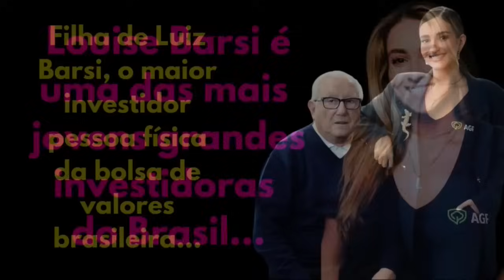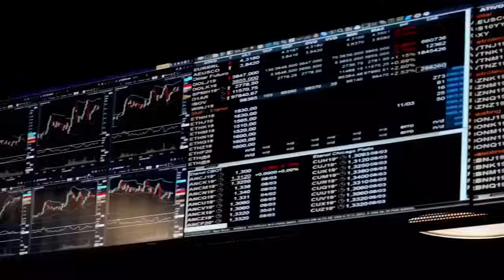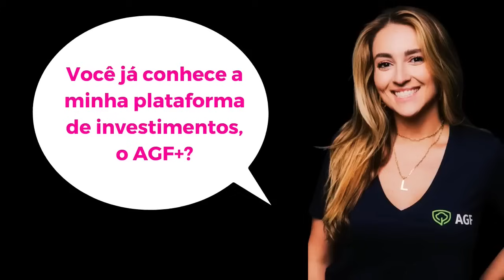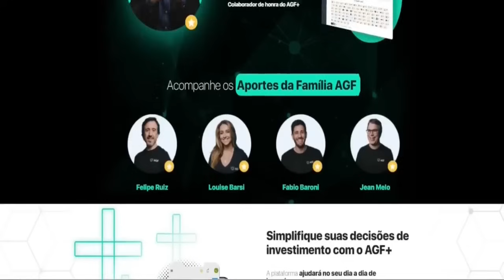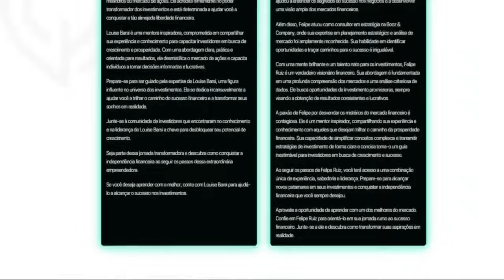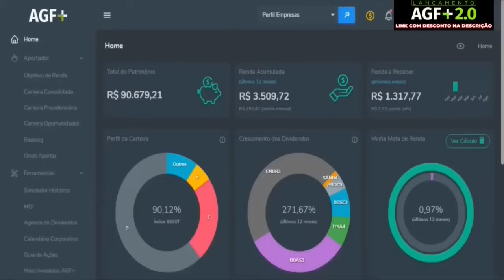UMA AÇÃO QUE É A GRANDE APOSTA PRO FUTURO | Louise Barsi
Louise Barsi

✔ Aportador
✔ Simulador
✔ Mais Investidas

1) Este vídeo não tem impacto negativo nas obras originais;
2) Foram usados áudios e vídeos para transmitir a mensagem de valor educacional;
3) Este vídeo é para fins de ensino.